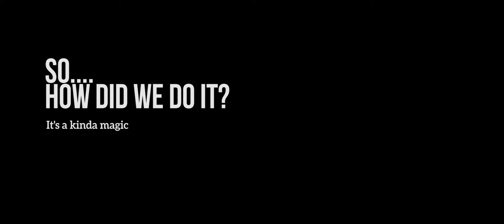GHInteriorsBeforeAfter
A before and after video (including some time-lapse footage) of a bathroom renovation carried out by the team at GH Interiors , Newtownabbey, specialists in Low Maintenance bathroom refurbishments using PVC panels